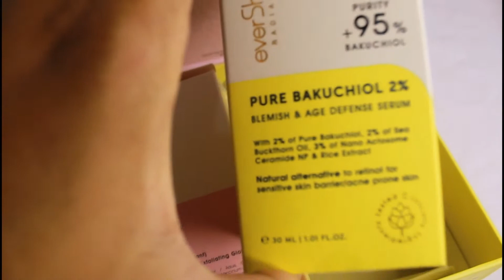EverShine Treasure Glow Duo Review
Jadi ini adalah review tentang EverShine Glow Duo
Bagi yang ingin mengetahui lebih lanjut tentang kedua produknya dapat ke :

Musics are not mine :
Audition - Elec Bossa